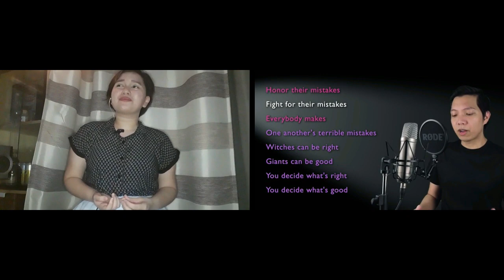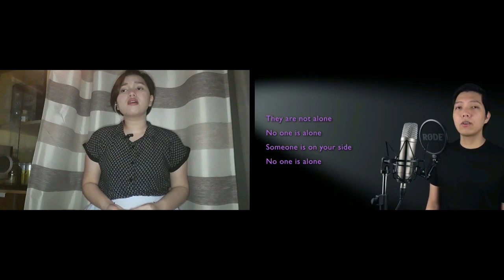No One Is Alone (Into The Woods) Cover ft. Clark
It's my birthday! It's also time for the third video of my Throwback Series! I played Little Red Riding Hood in our school's production on Into the Woods but in this video I am singing as Cinderella with Clark as the Baker. Sadly, I no longer own any of the original costume pieces. I did wear the same color and an apron.

Be sure to watch the whole video for to see a snippets of our performances. The footage are from our dear teacher, Jo Kristina.